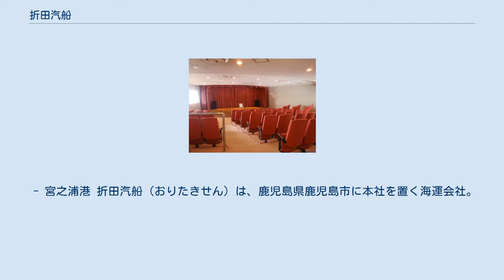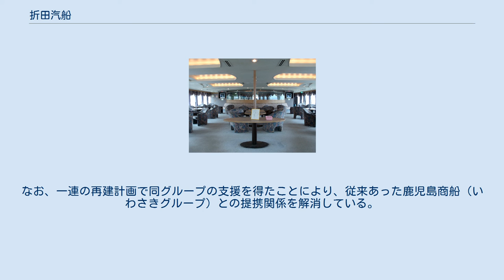折田汽船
「フェリー屋久島2」 - 宮之浦港 会社更生法申し立ての後、島では航路の存廃が心配されていた。
 - 宮之浦港 折田汽船（おりたきせん）は、鹿児島県鹿児島市に本社を置く海運会社。
屋久島へのフェリー航路を運航している。
 鹿児島県を中心にタクシー・レジャー事業者各社とともに「折田グループ」を構成している。
 屋久島航路での旅客数の減少に伴う売り上げの落ち込みや、原油価格の高騰による輸送コストの増大などの影響により、経営が悪化し銀行管理下にあったが、2007年8月21日、同社などグループ3社が鹿児島地方裁判所に民事再生手続の開始を申し立て、倒産した。
負債総額は57億円超、債権者は220社超。
 2008年4月28日、最大の債権者である鉄道建設・運輸施設整備支援機構との交渉が不調に終わったため自力再生を断念し、同裁判所に会社更生法にもとづく申し立てを行ったのち、市丸グループの支援のもとで運航が継続されることになった。
さらに同年12月22日、懸案であった「フェリー屋久島2」の鉄道建設・運輸施設整備支援機構が保有する共有持ち分を市丸グループが買収することにより、折田汽船の再建に道筋をつけた。
なお、一連の再建計画で同グループの支援を得たことにより、従来あった鹿児島商船（いわさきグループ）との提携関係を解消している。
 鹿児島市と屋久島町（屋久島）を結ぶ航路を、1日1往復運航している。
なお、所有船舶が1隻しかないためドック入りのさいは運休となる。